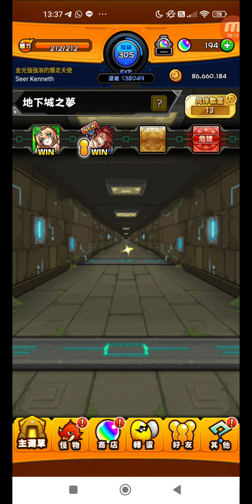怪物彈珠 #2060 地下城之夢